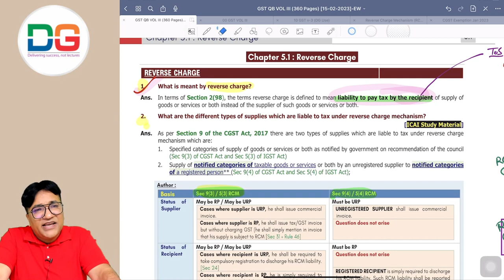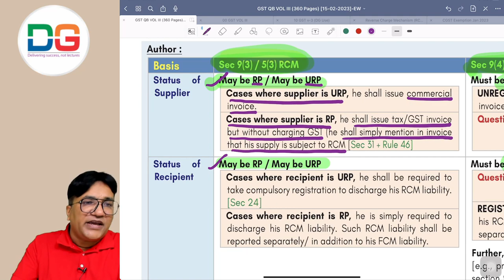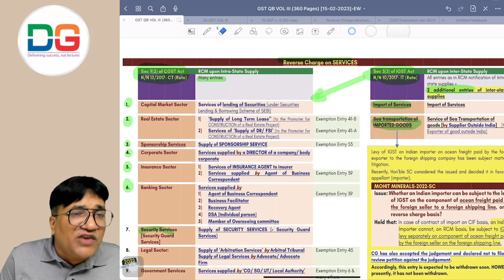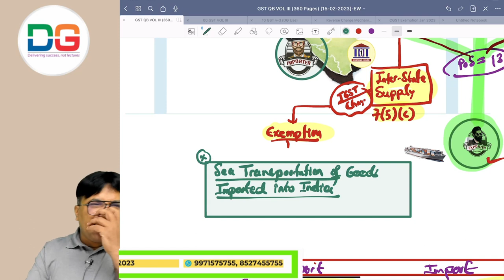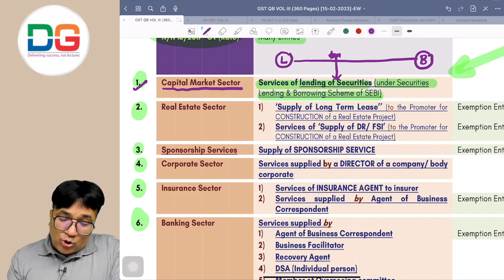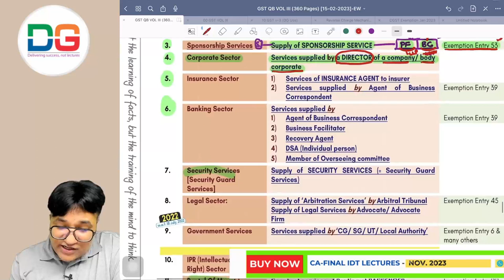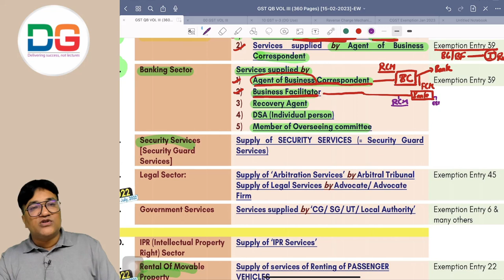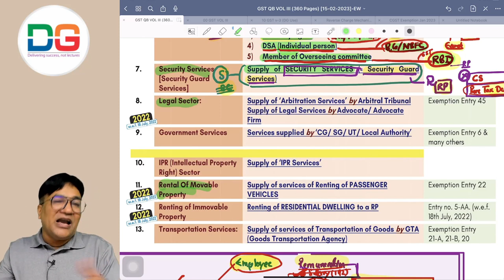CA-Final Revision Lecture-4 RCM - May 23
Comprehensive QB
Abridged QB

[For both QB order can now be placed. It will take us 7/8 days for delivery.
Be careful while placing order. Once order has been processed and put into dispatch, it will not be cancelled.
Choose yours option carefully while placing order [COMPREHENSIVE (B& W) / (Colour)]. OR [ABRIDGED (B&W) / (Colour)]